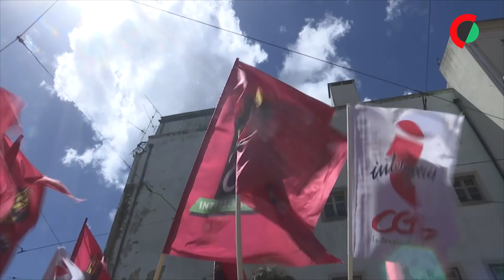1.º de Maio: PS, BE e PCP defendem aumento dos salários e melhores condições para trabalhadores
PS, BE e PCP marcaram hoje presença no tradicional desfile do 1.º de Maio, em Lisboa, e defenderam aumentos salariais e melhores condições para os trabalhadores.